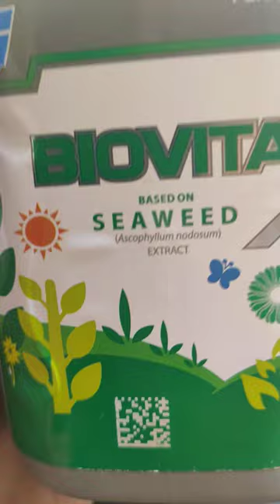biovita fasal sudhar